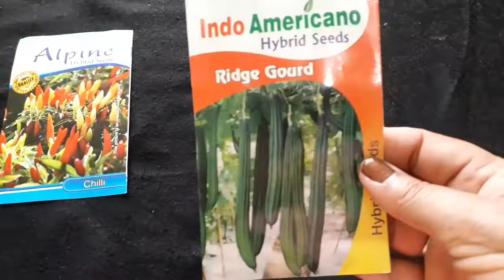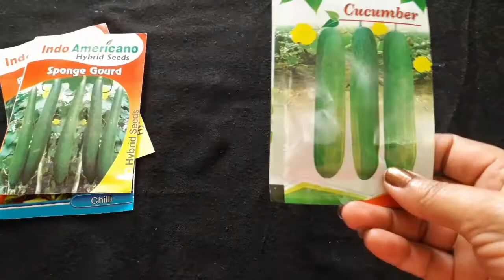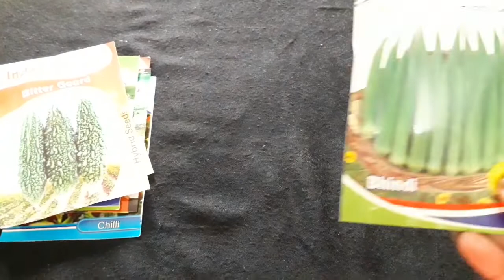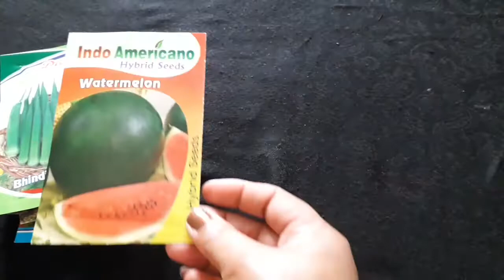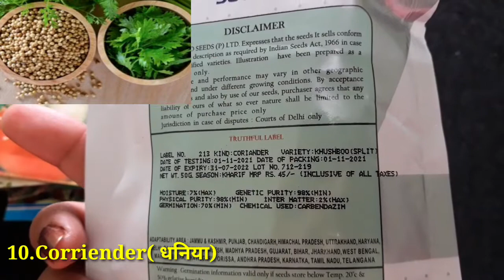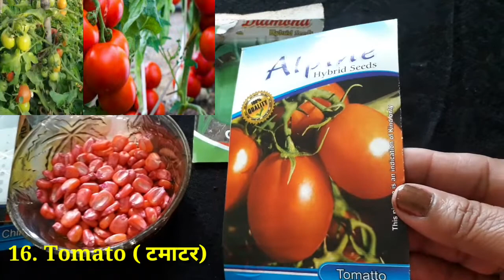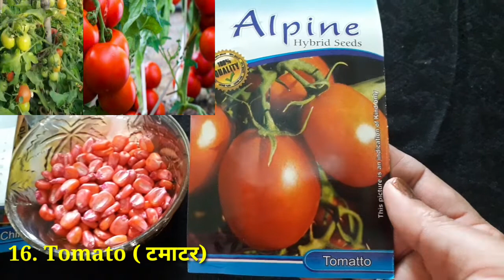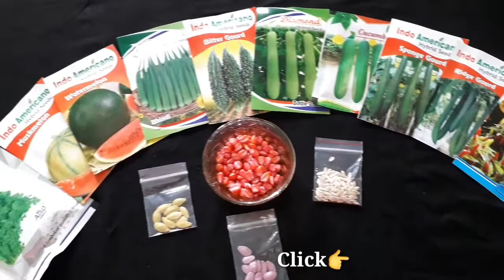Summer Vegetables 🌿 फरवरी व पूरे मार्च में लगाई जाने वाली 20 बेस्ट सब्जियों की पूरी जानकारी 🍈🍉🍅🍆🌽👍😍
Shape up your journey
February me lgayi jane vali sabjiya
March me lgayi jane vali sbjiya
I am Urmila from Haryana and belong to a town Bhattu kalan. Im a house wife & a home maker Gardening is my hobby Gardening & Cooking krna mujhe bhot psnd h... main organic gardening krti hu.. main koi professional gardener to nhi hu pr kyi saalo se Gardening kr rhi hu or apne anubhv se bhot kuchh sikha h vhi aapke sath share krna chahti hu..
फरवरी में लगाई जाने वाली सब्जियां
मार्च में लगाई जाने वाली सब्जियां